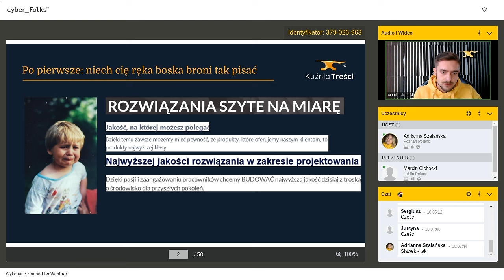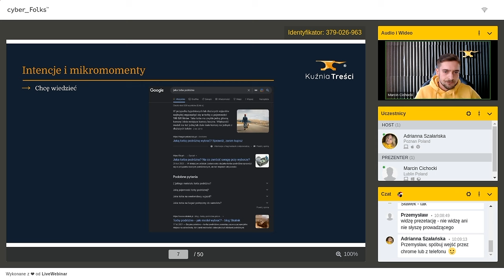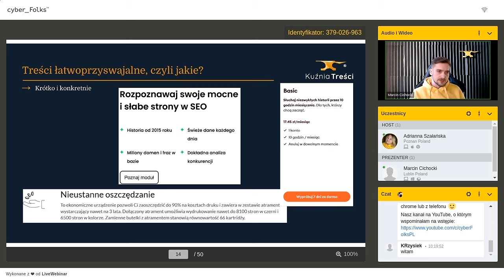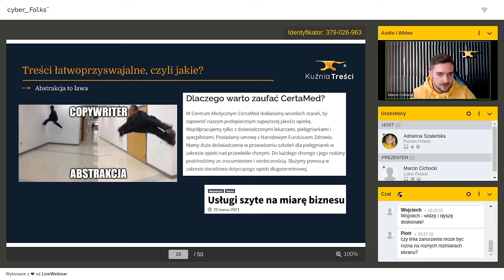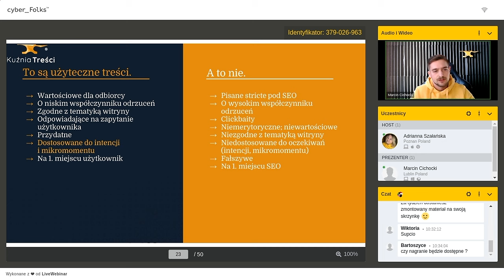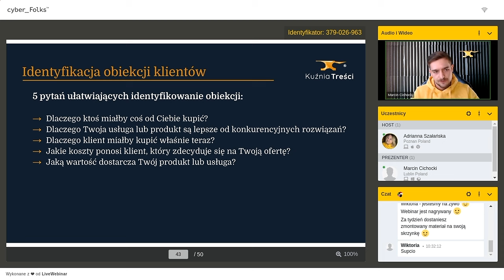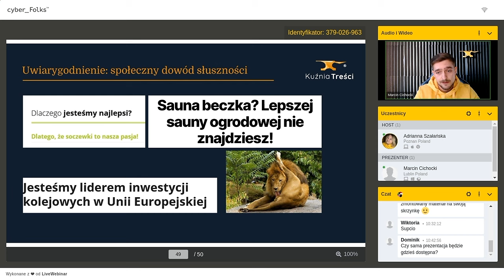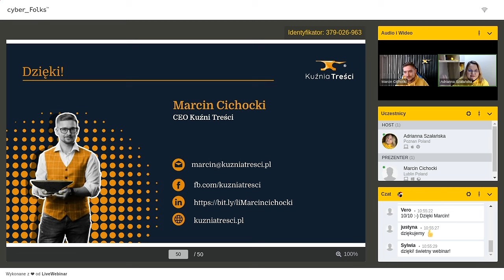Content w 2023 roku - sprzedaj więcej w swoim sklepie internetowym - Marcin Cichocki Kuźnia Treści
Poznaj gotową instrukcję, dzięki której zdobędziesz klientów za pomocą content marketingu!

To wideo to zapis webinaru z 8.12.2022.

03:06 - Początek prezentacji
07:13 - Intencje i mikromomenty
15:01 - Treści łatwoprzyswajalne - czyli jakie?
27:13 - Helpful content
37:00 - Obiekcje klientów - co możesz z nimi zrobić?
44:34 - Q&A